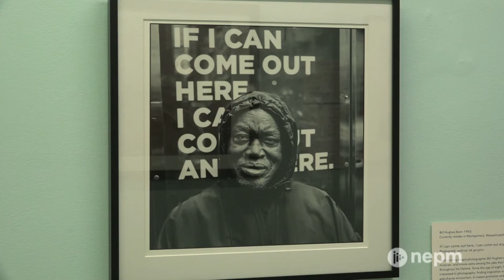“This Is Us” Portraiture Exhibition at Springfield Museums | Connecting Point | Web Exclusive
Back in August, Springfield Museums called for the community to submit portraits for an upcoming exhibit. The selected artwork is part of an exhibit entitled This Is Us: Regional Portraiture Today, currently on display at the D’Amour Museum of Fine Arts at the Springfield Quadrangle.

The collection features 53 piece of art from artists hailing from the Connecticut River Valley and northern Connecticut. Connecting Point Producer Dave Fraser talked with three artists whose work is part of the exhibit, as well as the museum’s curator Maggie North to learn more.